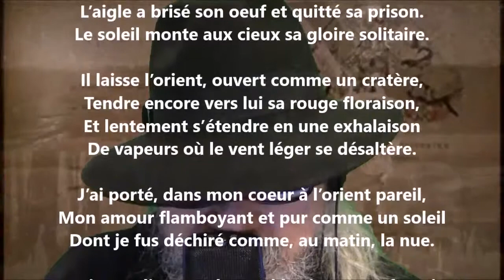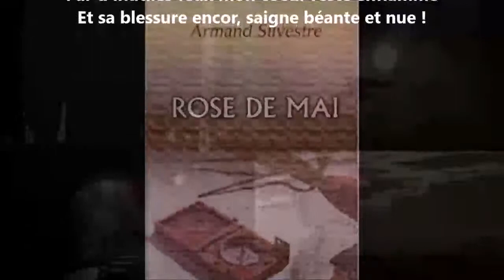Sonnets d’amour XX - Armand Silvestre lu par Yvon Jean